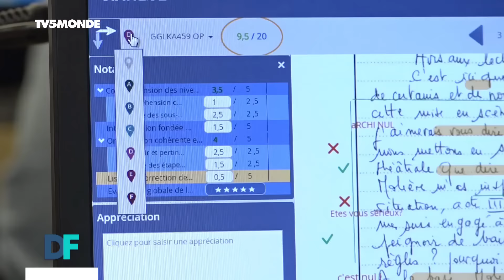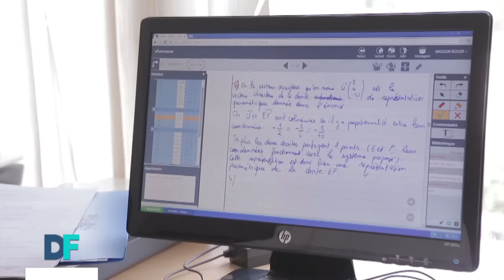DF #156 - Samantha Chareille / La dématérialisation des corrections des copies du baccalauréat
Émission du samedi 11 juin 2016 - Comment former tous les lycées français du monde à la dématérialisation des corrections des copies du baccalauréat ? Samantha chareille, chef-adjointe du Service pédagogique de l'AEFE